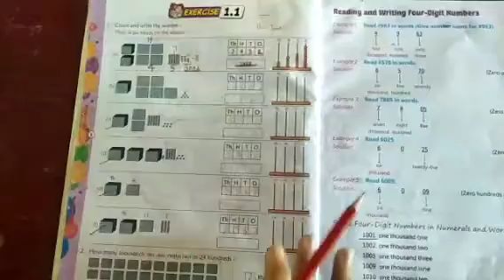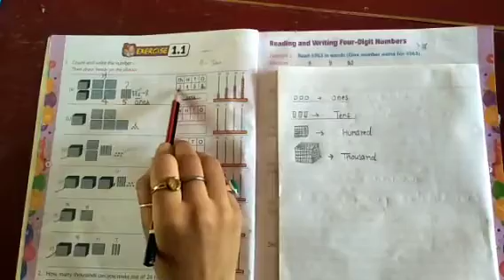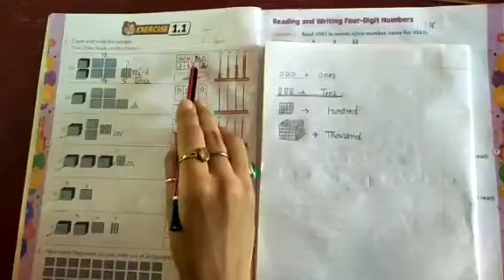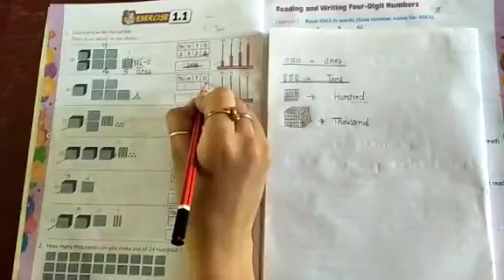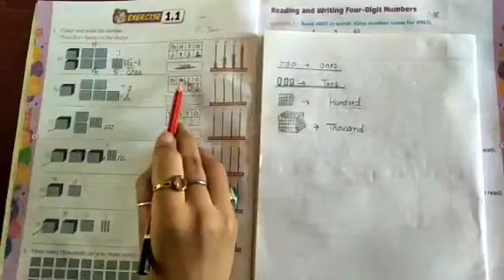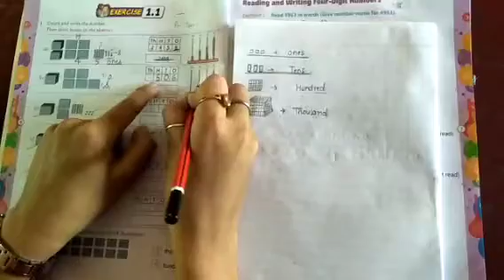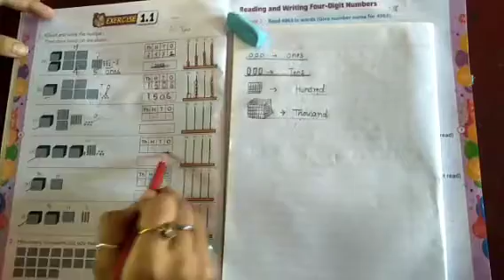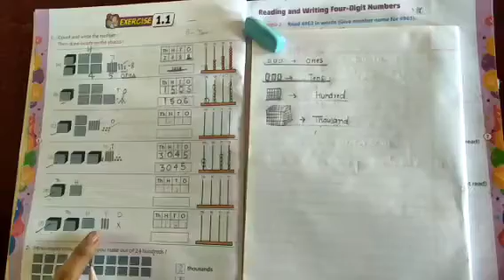Class 3 maths exercise ch.1 four digit numbers video3